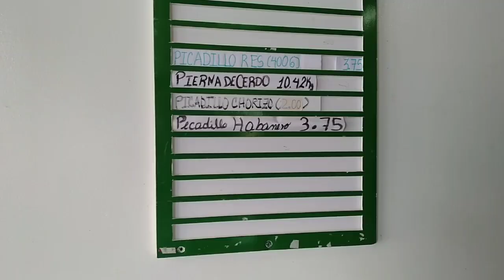COSAS QUE ODIAMOS DE CUBA 😡🇨🇺🙄